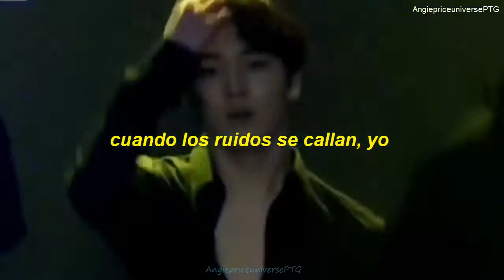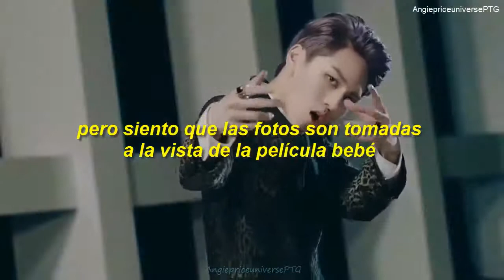Kino de PENTAGON (키노) - Voicegasm Demo (Traducida Español) // FMV♡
Hola ❤️ UNIVERSE's 🌏

ME ENCANTAAAAAAAAA, sin duda Kinito bebe siempre hace un excelente trabajo cuando se trata de Música ♡
Quiero traducir todas las canciones que sube Kino a su soundcloud, así que esperenlas pronto :)

Esperen pronto más vídeos de los chicos de Pentagon 💙
Like a la pagina: